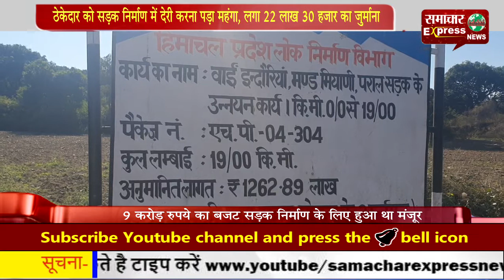ठेकेदार को सडक़ निर्माण में देरी करना पड़ा महंगा, लगा 22 लाख 30 हजार का जुर्माना